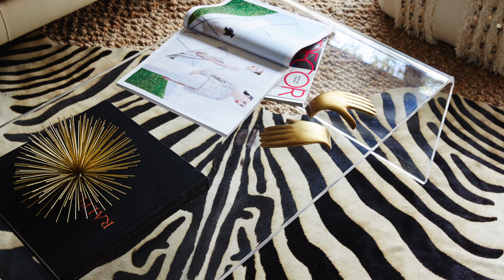Our Love for Design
When it comes down to it, it’s all about our clients. Design is about so much more than aesthetics. We love getting to know our clients and using our years of experience to take what we’ve learned and create spaces that are everything our clients dreamed of (and more). Plus, who doesn’t love being surrounded by pretty things?